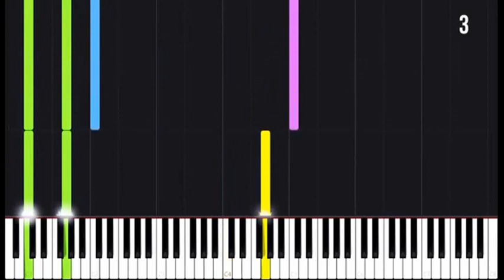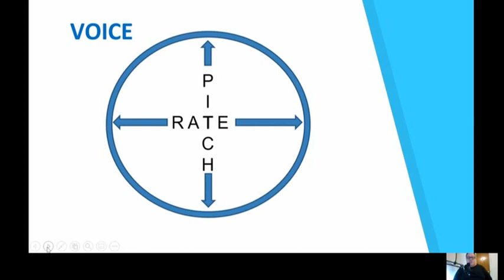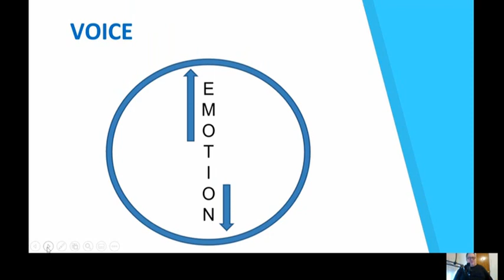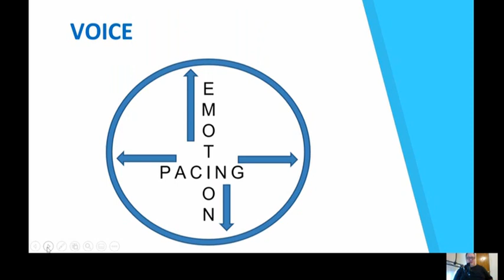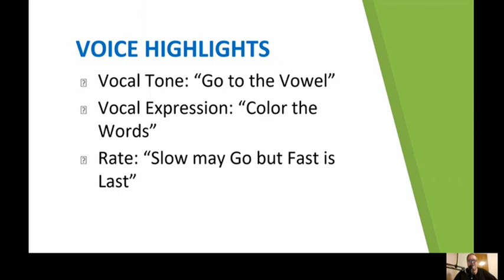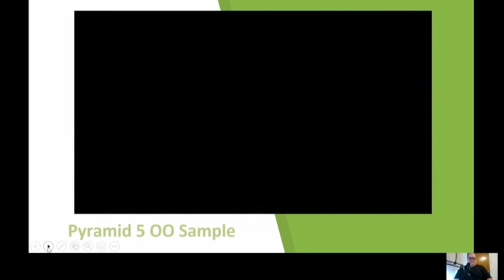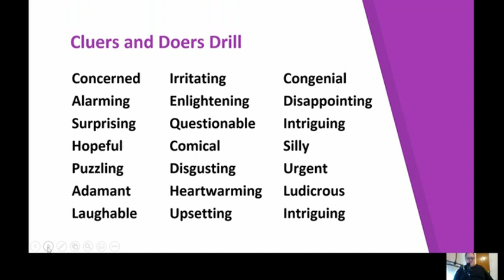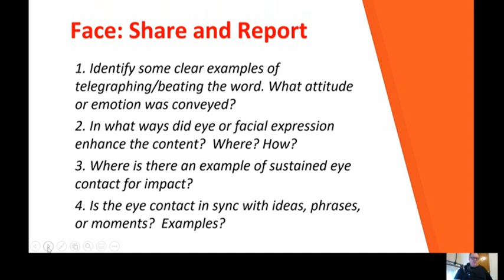How to Speak Effectively in a Congress Round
Jay Stubbs, Bellaire HS